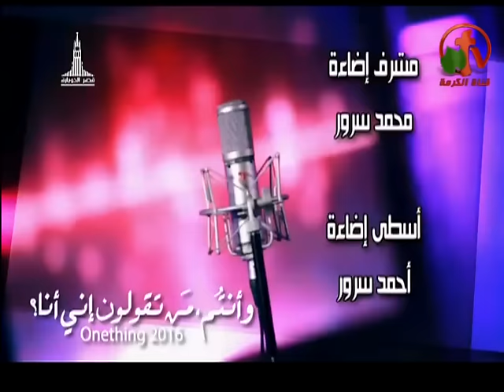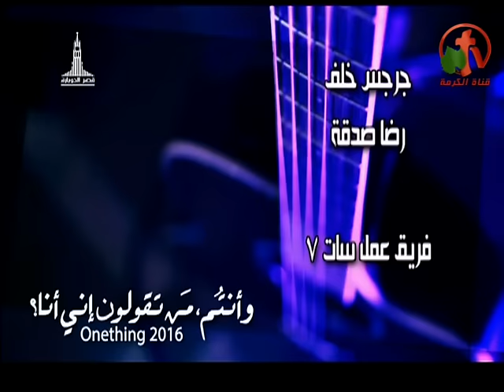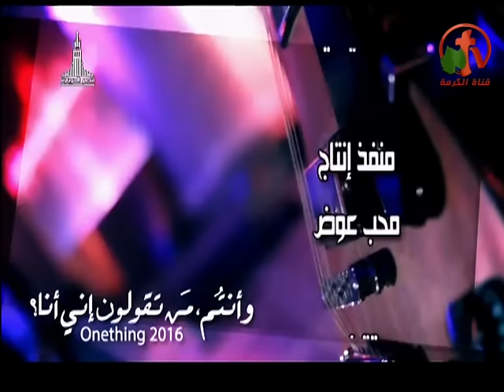مؤتمر Onething في بيت الوادي 6 أكتوبر 2016 - صباحاً (2)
بعنوان "وأنتم من تقولون إني أنا؟"
عظة للقس يواقيم
ترنيم بقيادة: الأخ بيبو مشرقي
Onething conference in the house of the valley October 6, 2016 (2)
Sermon by Pastor Youakeem
Singing led by: Pastor Bibo Meshrekey